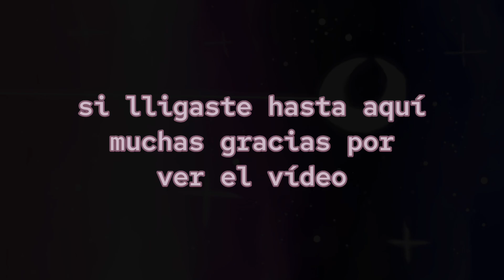Non y sus amigos, capítulo 1 de ???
perdón por la tardanza 😿, espero les guste el vídeo ;)